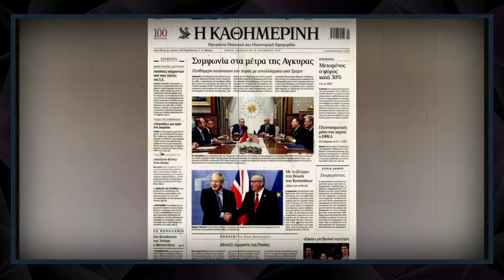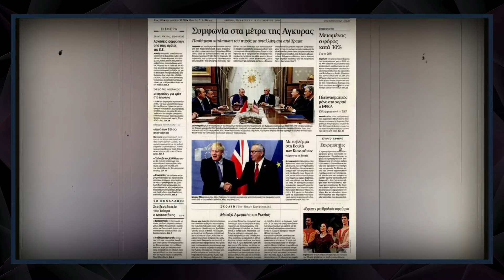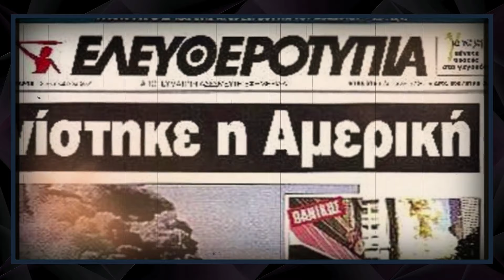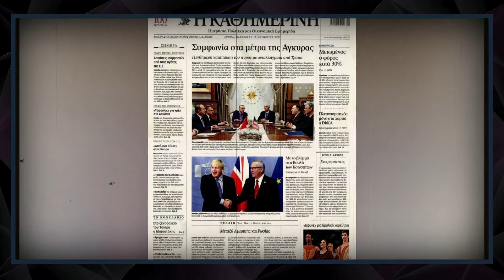ABD AÇIKLADI! EGE ADALARI TÜRKİYE'NİN! - SAVUNMA SANAYİ